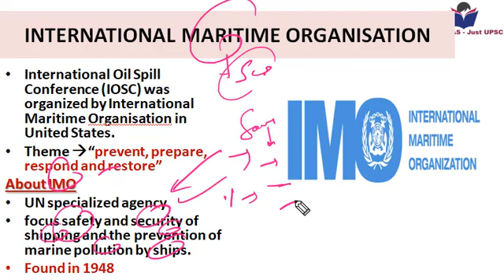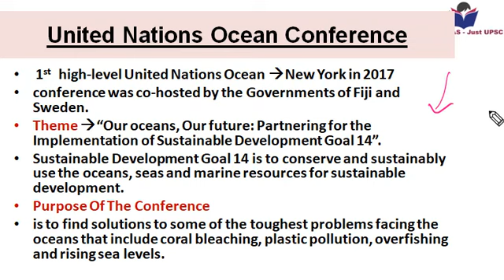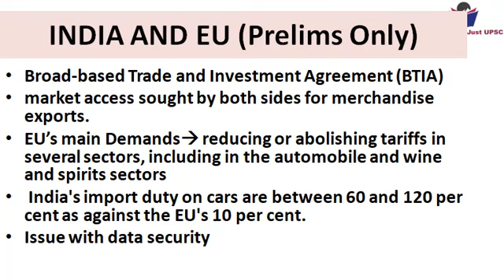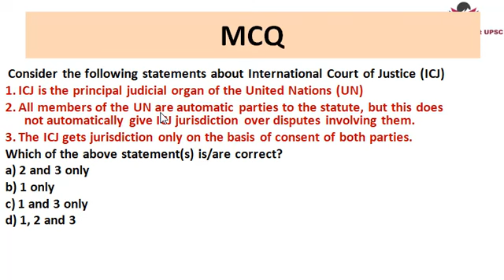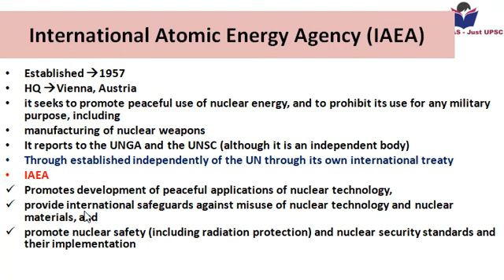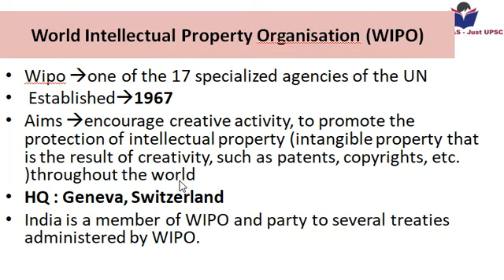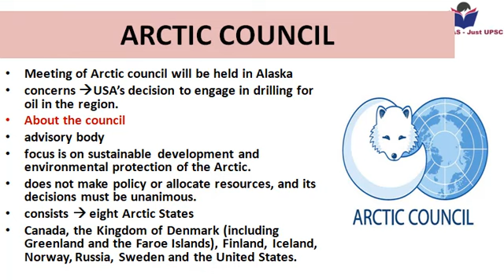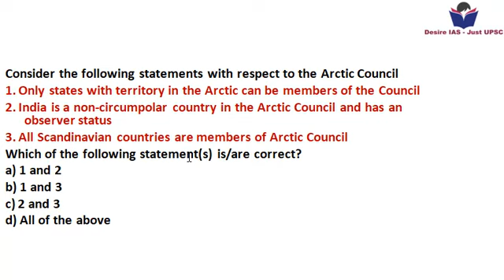CSE/IAS Prelims 2018 Lecture 8 हिंदी में (Arctic Council ,WIPO, NATO, BTIA,IMO etc )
all current affairs previous videos